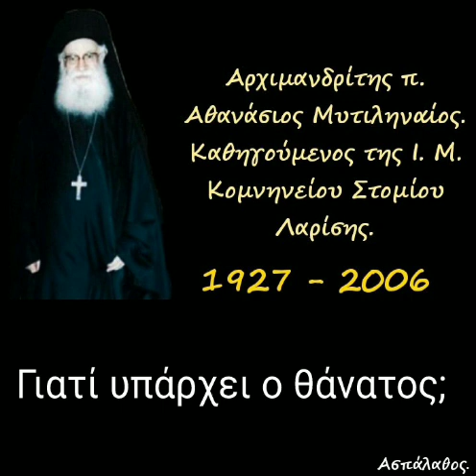Γιατί υπάρχει ο θάνατος;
► Κατηγορία :
" Σοφία Σειράχ "

13/08/91

Κεφ 17, 1

Ὁ Θεός ἐδημιούργησε τόν ἄνθρωπον καί ἔδωσε ἐντολή νά ἐπιστρέψη στή γῆ μέ τόν θάνατον.
Ἀλλ᾿ «ὁ Θεός θάνατον οὐκ ἐποίησεν».
Πόθεν, λοιπόν, ὁ θάνατος;

►Όλες οι ομιλίες της Κατηγορίας :
" Σοφία Σειράχ " εδώ ⬇️